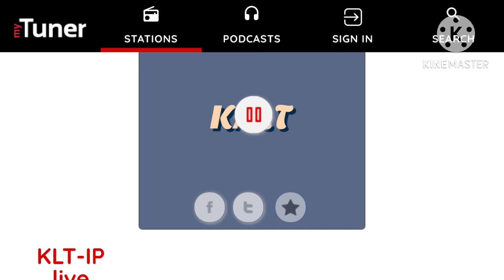ALL EAS: (part 1)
Emergency alert system in March!